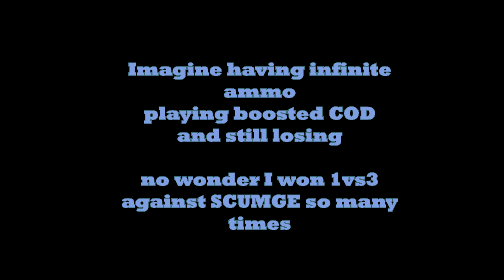BEETLE RIDING - CAN SHOOT (not bait) check description! I WANT SPARKLY BLUE GLASSES!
I FINISHED CLIPPING VIDEOS FOR MY MAPS
so the beetle riding exploit will be available to Sardin Fans soon!

ALSO I am drawing maps now, so I have no time for bow fights, anyone who grabs Sardin Fan Tier 3, will get a free hudsight key.  7 remaining.

I'm working on stuff that's not exploit but way cooler - check it out - ONLINE tactical PVP shared MAPS are AWESOME: